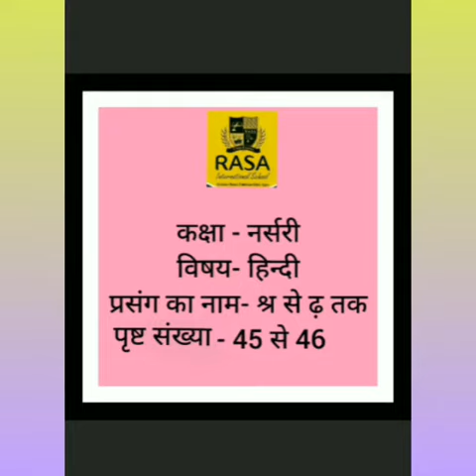Class Nursery Subject Hindi Topic name श्र से ढ़ तक page no 45 से 46